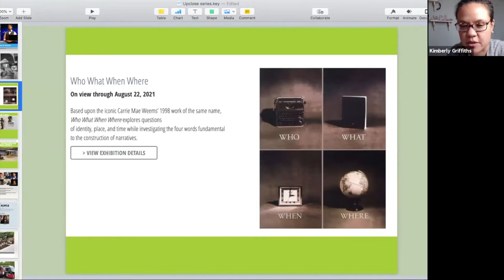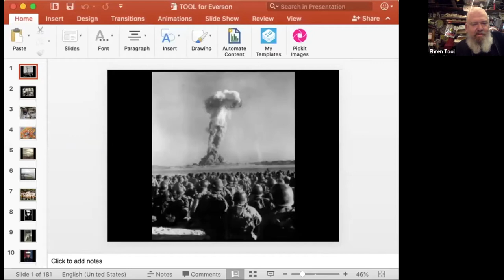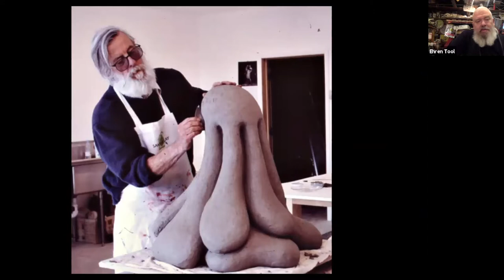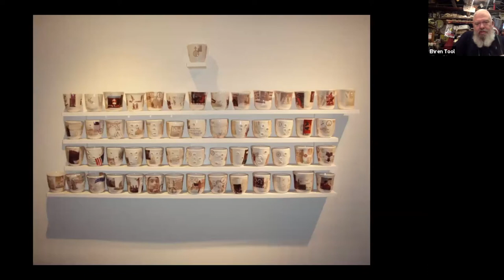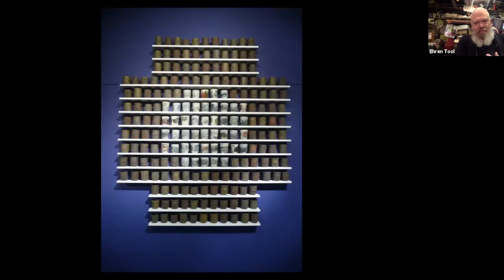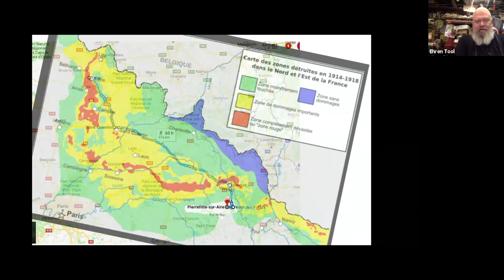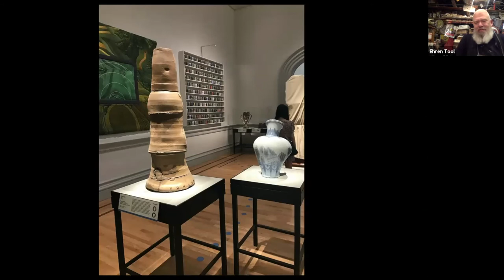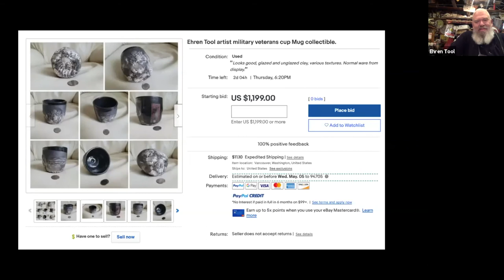Everson Up-Close Artist Series: Ehren Tool: A Different Kind Of Mission with Guest Omar Columbus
Artist and US Marine Corp Veteran Ehren Tool will share about his featured work and how serving in the military informed his pursuit of the arts, and how it continues to influence his work as an artist and a teacher. He'll be joined for a spoken word performance by poet and fellow Veteran Omar Columbus.